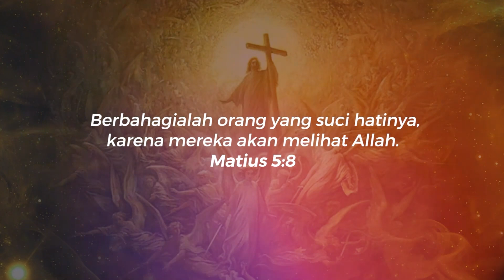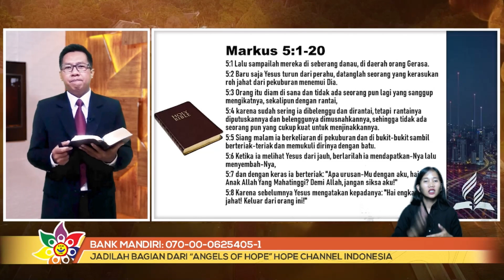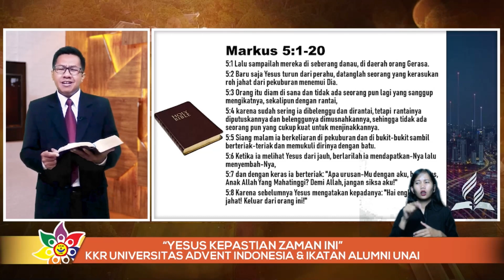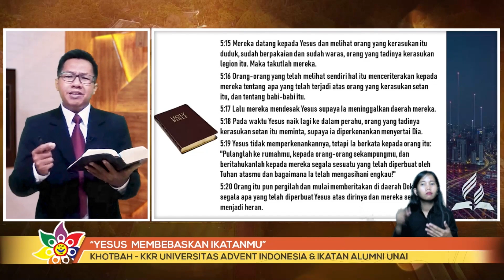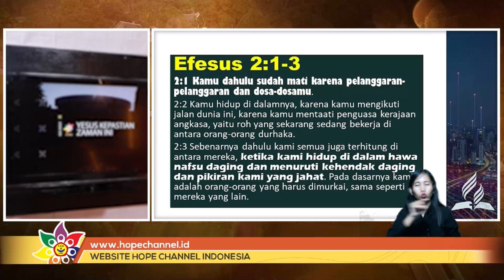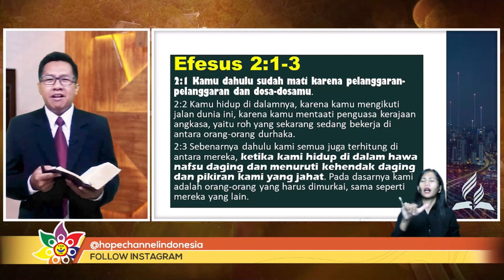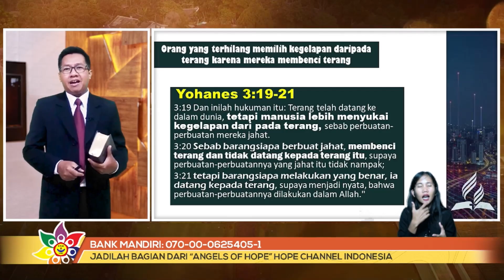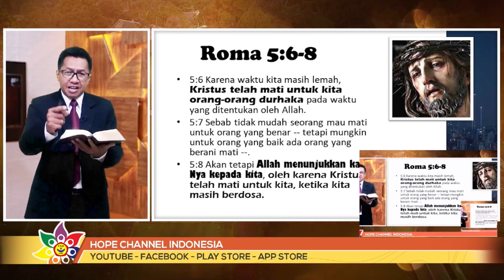KKR IA UNAI Hari - 07 “YESUS MEMBEBASKAN IKATANMU”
Pembicara Rohani:
Pdt. Daniel Siswanto
“YESUS MEMBEBASKAN IKATANMU”

Pembicara Kesehatan – Ikatan Dokter Advent Jakarta
dr. Alvin Rantung
“RAHASIA HIDUP SEHAT”

Satelite : MPSat
Transponder : 7H
Frequency Trans : 3973.8 MHz
Symbol Rate : 1700Ksps
Polarity :  Horizontal
BW : 2 MHz
Indihome (UseeTV) : Channel 870